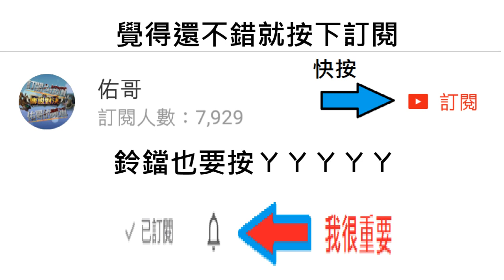傳說對決x 納克羅斯，好久沒這麼舒服的打一場，佐佑面碧三人行!?【佑哥】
喜歡我的影片幫我點個喜歡
你們的支持是我製片的一大動力

正式服佑哥秉持著專業的角度
為大家提供S戰場的角色觀念
也為大家測試單排積分或一般的勝率
佑哥的積分牌位，絕非使用"場次"推上去的
也絕非使用"代打"上S牌位
佑哥我能為大家做得的只有這點
因為我有強大排行榜上GOS戰隊的強大觀念
而體驗服則是為大家獲得第一手消息
雖然內容不專業，但是誠意十足!!
在未來，佑哥會更努力為大家提供更多深層觀念